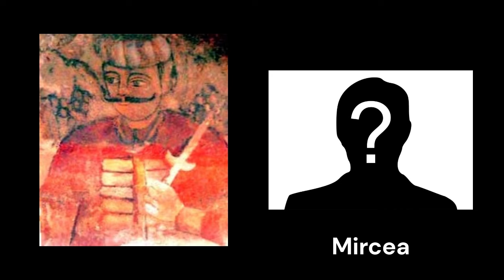11 Horror Characters and Their Real Life Origins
11 Horror Characters that were inspired by real people (In no particular order)

Music Used

Waltz Primordial - Alexander Nakarada

Wasted Wonderland - Myuu

Countdown - Myuu

It's a Small Word - Myuu

Reversion 2015 - Myuu

Haunted by Screams - Myuu

Turtle Village - Drawn to Life 2 Soundtrack

Alive - NEFFEX